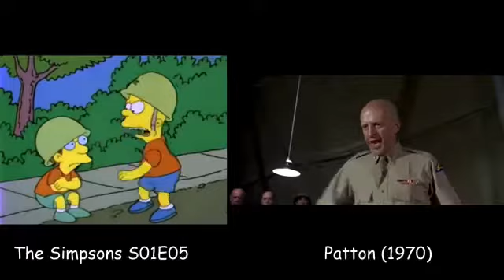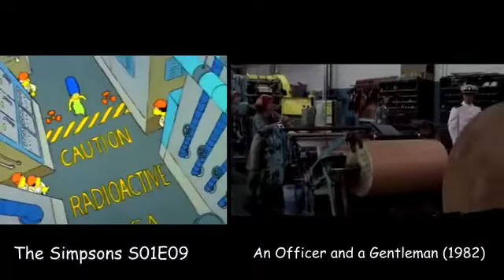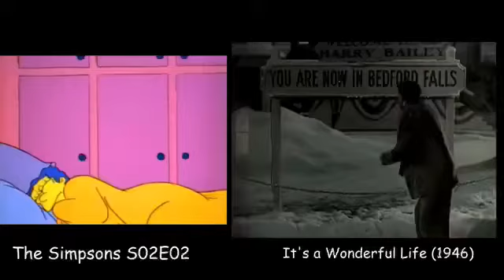The Simpsons Tribute to Cinema: Part 1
In this video I tried to show you all of the famous movie/cartoon (sometimes TV series) references that I have managed to find in The Simpsons as their tribute to cinema.